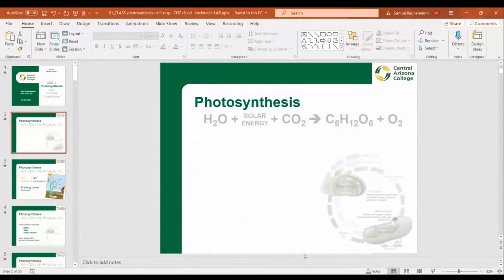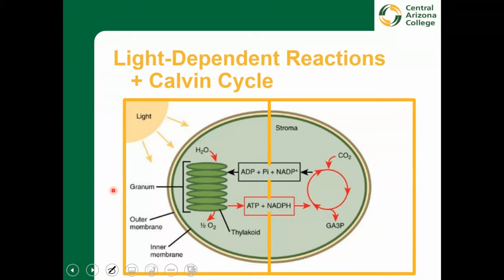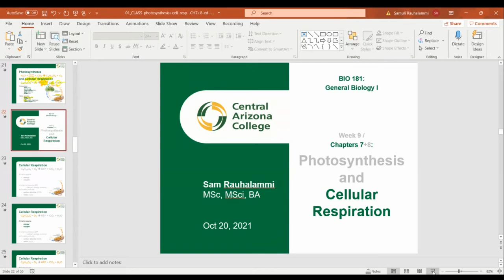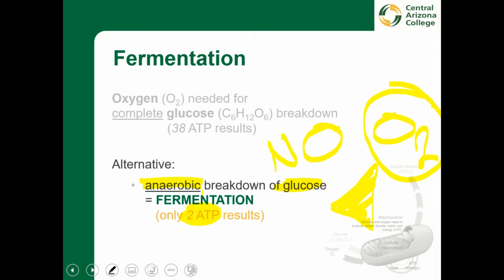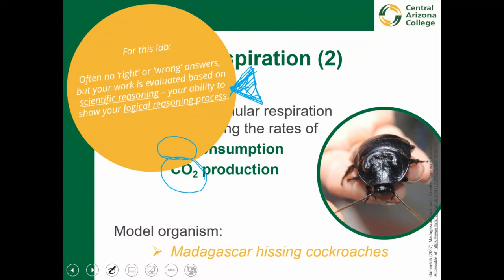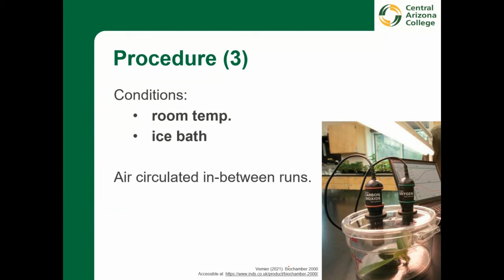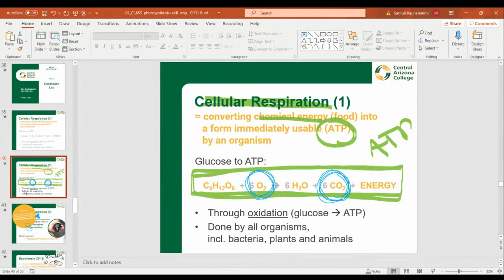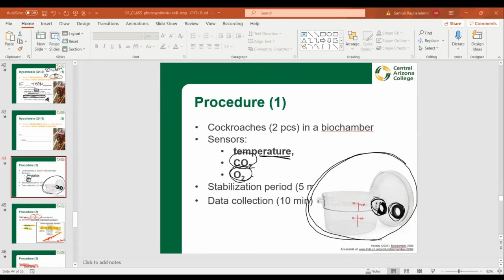BIO181 / online - Lecture Recording 10/20/2021 - Photosynthesis+Cellular Respiration, Cockroach Lab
This is a recording of our synchronous online session where we covered the chapters on Photosynthesis and Cellular Respiration, as well as the Cockroach Lab.